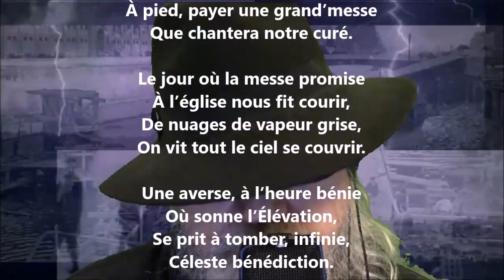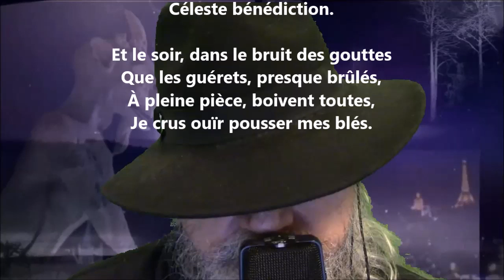Le vœu du semeur - Nérée Beauchemin lu par Yvon Jean